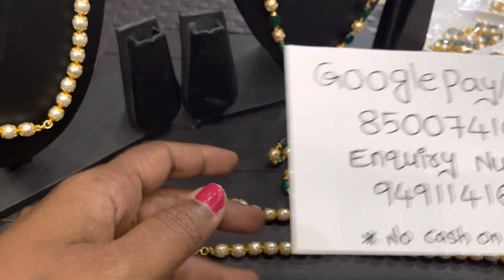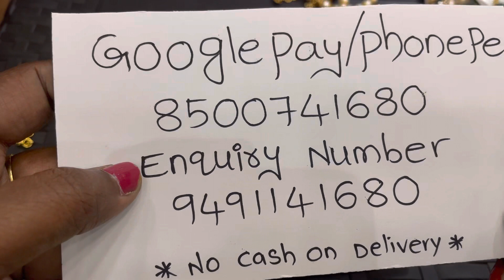plain beeds mala with best price in madhu collection imitation jewellery Khammam 9491141680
Shop address:-
Madhu collections
Beside Chennai shoping mall
Opp.IT hub
Wyra road
Khammam
Telangana :507002

➡ 𝐓𝐨,
👨‍💼 𝐍𝐚𝐦𝐞:
📍 𝐀𝐝𝐝𝐫𝐞𝐬𝐬 ,
📍 𝐒𝐭𝐫𝐞𝐞𝐭 𝐍𝐚𝐦𝐞:,
📍 𝐂𝐢𝐭𝐲:
📍 𝐒𝐭𝐚𝐭𝐞:
📍 𝐏𝐢𝐧𝐜𝐨𝐝𝐞
📱 𝐌𝐨𝐛𝐢𝐥𝐞 𝐍𝐮𝐦𝐛𝐞𝐫

↗ 𝐅𝐫𝐨𝐦,
👨‍💼 𝐍𝐚𝐦𝐞:
📱 𝐌𝐨𝐛𝐢𝐥𝐞 𝐍𝐮𝐦𝐛𝐞𝐫

Regards
Madhavi vallamkonda

2